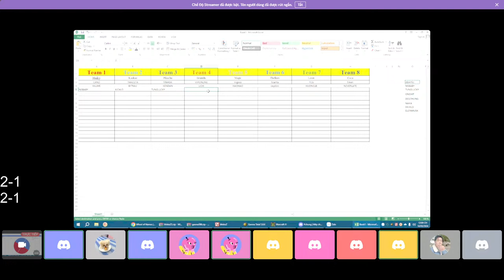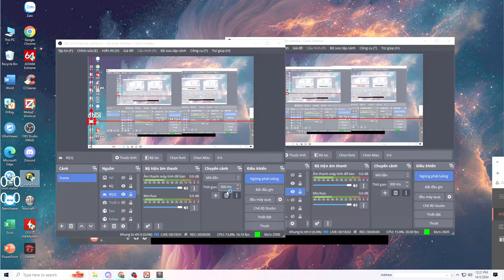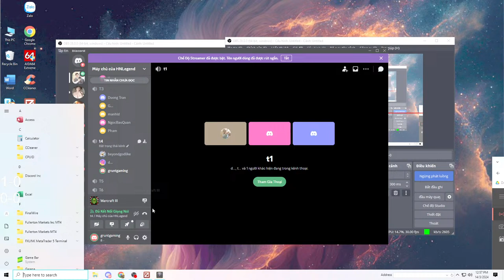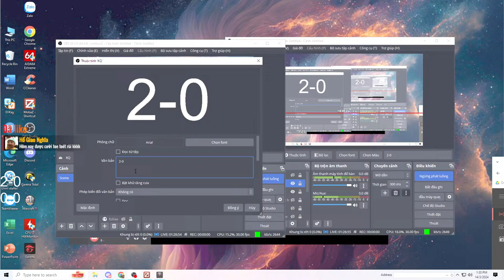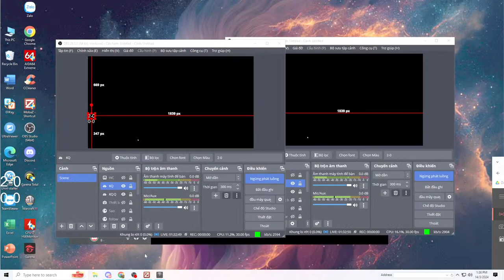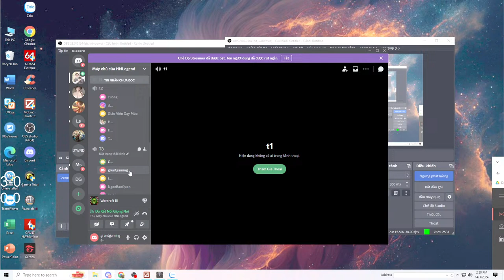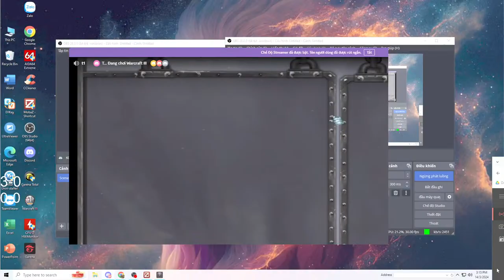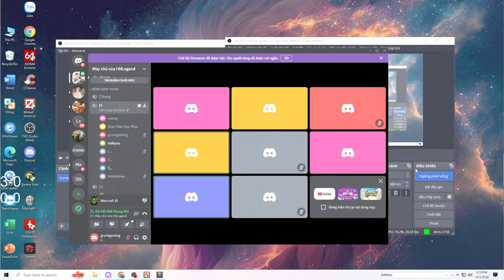Live Dota 1 !!!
Restream hôm nay !